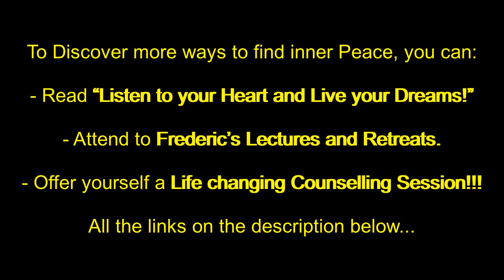Relaxation Techniques For Anxiety - How to deal with stress? Guided Meditation...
Relaxation Techniques For Anxiety - & Guided Meditation for stress relief

Frederic gives us a method to relieve stress, find peace of mind and a Guided Meditation technique to feel happy and connected to all beings...

- Solutions for Stress relief & Anxiety, discover Frederic's book on Amazon
- To contact Frederic:

Discover:
How to stress less?
How to feel Happy when you are sad?
How to deal with stress?
how to feel happy instantly?
How to find your passion?
How to find harmony in life and relationships?

FREDERIC DELTOUR  shares with you all the strategies he learned from great masters.

He is a renowned Well-being Consultant, Spiritual Guide, and Author.
He organizes Retreat all around the world to share what he learned from his numerous experiences...

He practiced yoga, tai chi and meditation for more than 15 years and learned with yogis and Buddhist monks for several months in Asia.
Many people are seeking his advice as a Life Coach, Consultant and Spiritual Guide.
He traveled around the world for 7 years and published several books, already translated in French, English, Spanish, German and Italian.
He now gives lectures all around the world in French, English and Spanish.
Discover his last book on stress and anxiety relief:

Thank you for these inspiring videos!!!